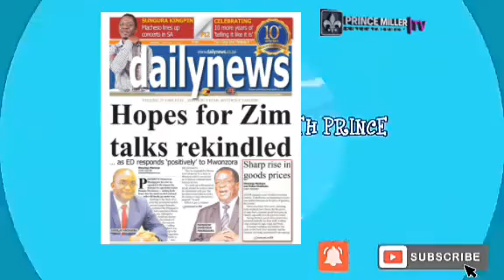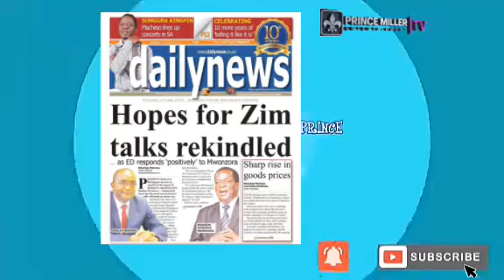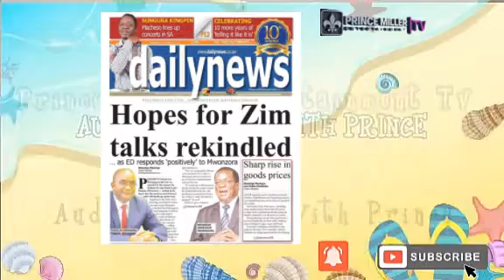DIALOGUE : ED RESPONDS 'POSITIVELY' TO MWONZORA |AUDIO THOUGHTS WITH PRINCE